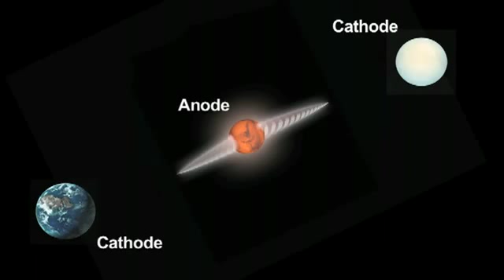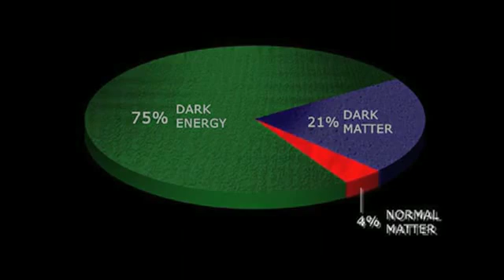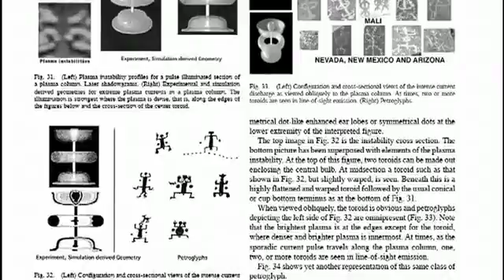The Cosmic Thunderbolt - Electric Universe and Plasma Physics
To purchase DVDs about the Electric Universe and Plasma Physics please visit the Thunderbolts web

PLEASE READ THIS MESSAGE:
This video contains information that you may not know about, information that YOU WILL NOT KNOW ABOUT from mainstream media.  This video has been uploaded because it contained INFORMATION THAT YOU ARE NOT BEING TOLD ABOUT, AND it is this information that YOU CANNOT MAKE INFORMED DECISIONS WITHOUT, period.

To see all the videos I've uploaded just click on my screen name TheTruthAlwaysAddsUp, or type it into the YouTube search window just like my screen name, with no spaces between the words.

Peace